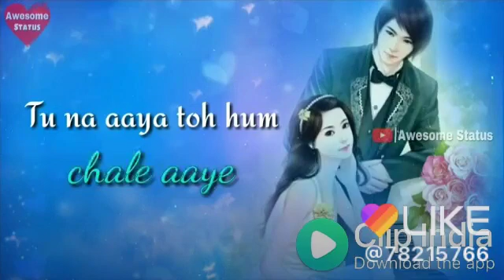whatsapp status video, whatsapp status video in tamil, whatsapp status video telugu, whatsapp status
whatsapp status video in tamil,